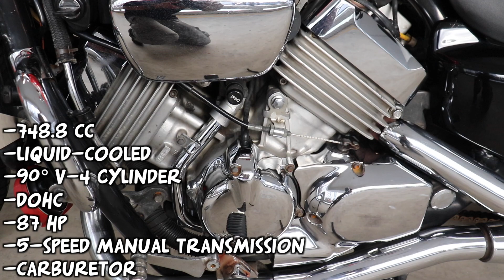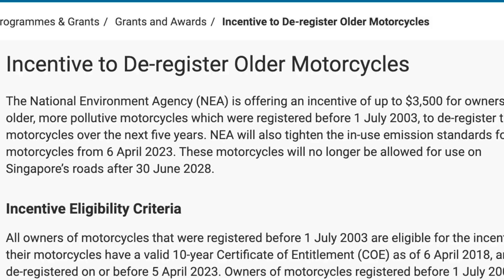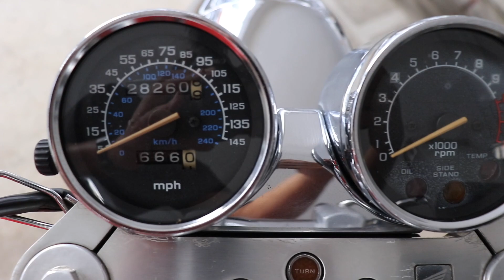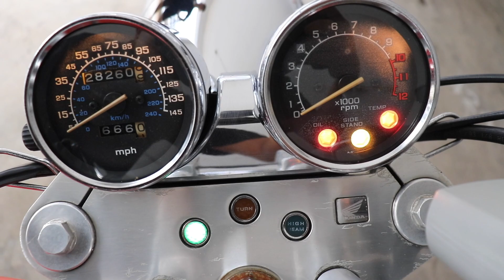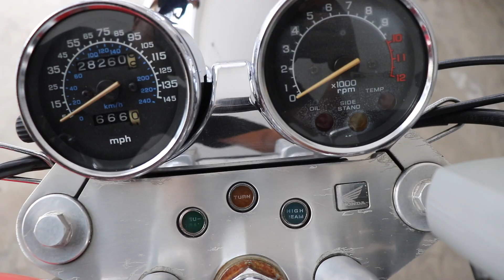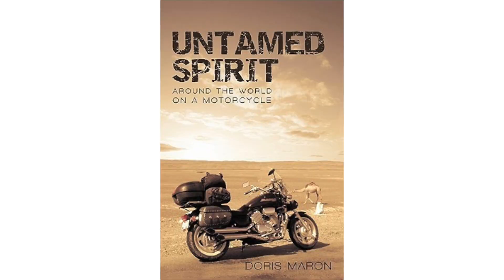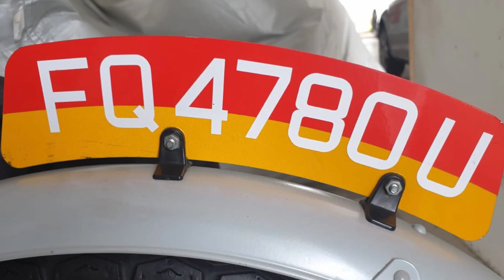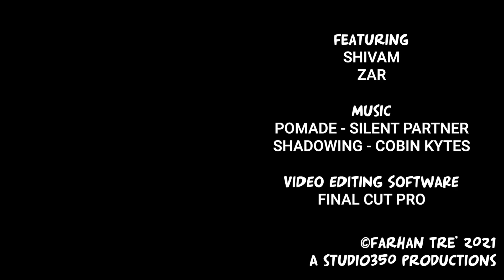Vlog#293 Honda Magna Motorcycle Review Singapore